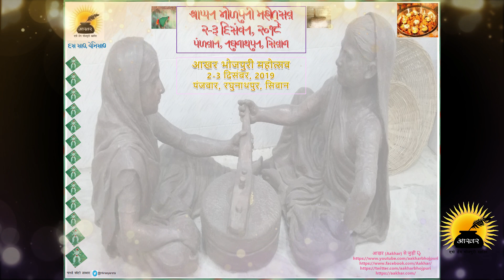आखर भोजपुरी महोत्सव के नेवता : 2-3 दिसंबर 2019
जगह : पंजवार सिवान